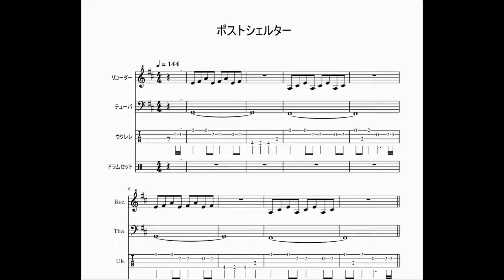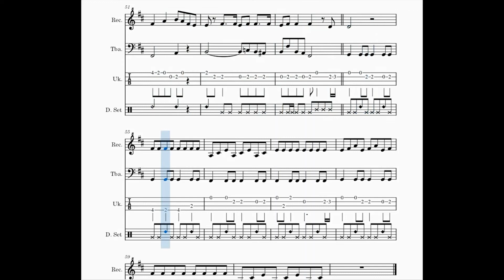稲葉曇「ポストシェルター」【楽譜付き】【編曲】【ゆるカバー】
稲葉曇さんのボカロ曲, ポストシェルターをゆるくカバーしました.